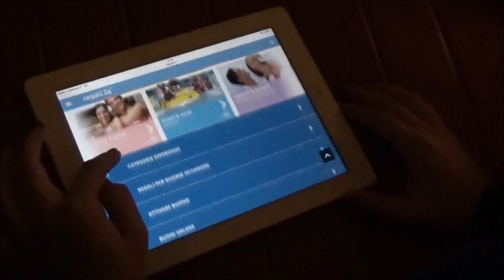regali24 - Regali originali per Natale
Acquista il tuo buono regalo di Natale, guarda quanto è facile e veloce.